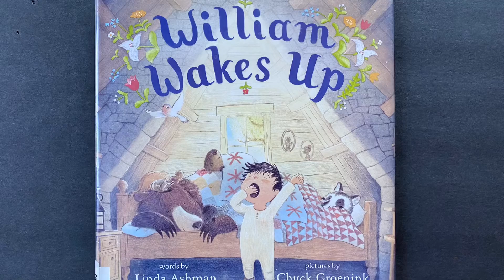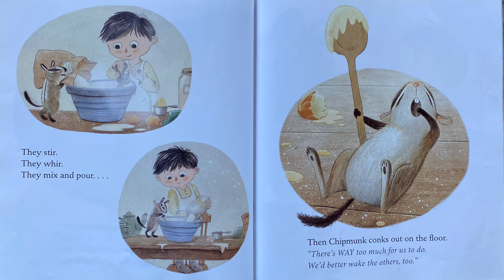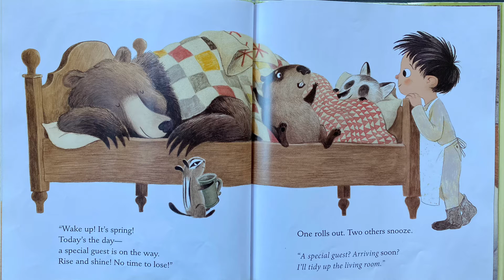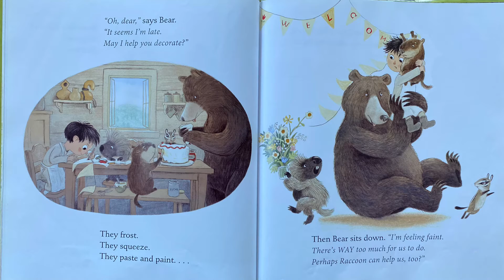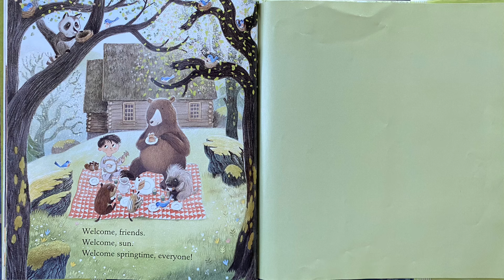책읽는 크리스 William Wakes Up - read by Christopher